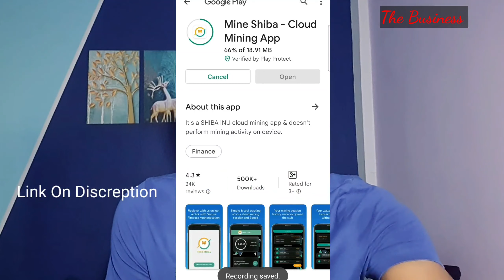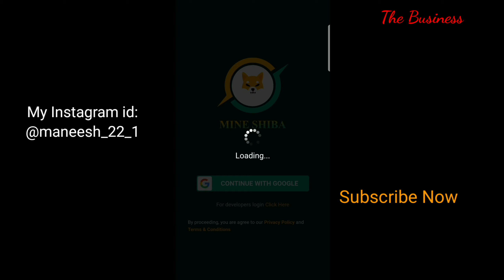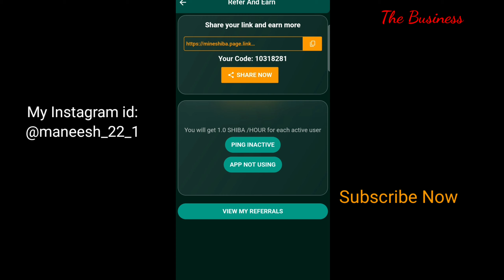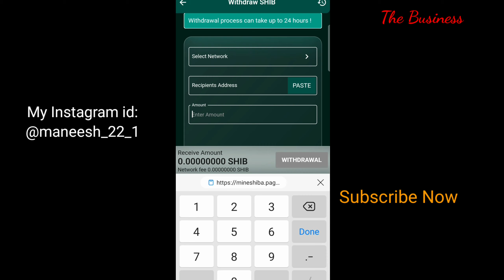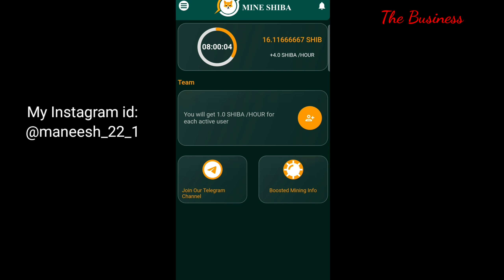Pi network Big Update | pi network New update | pi kaise nikale | pi kaise sell kare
Dosto Hello friends aj k video me apko Pi network se judi kuchh important jankri diya hu so video pura watch kjiye